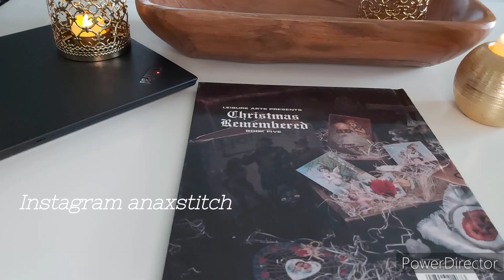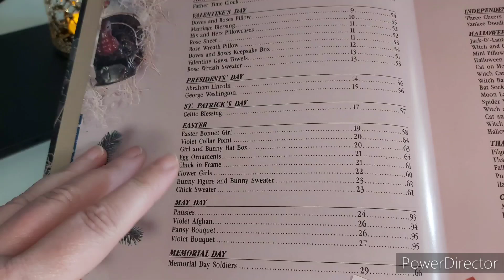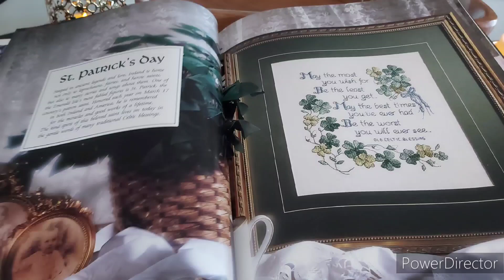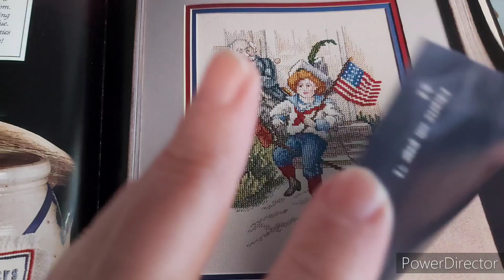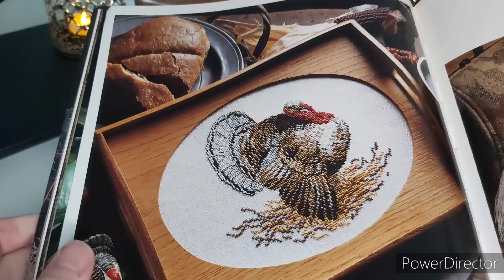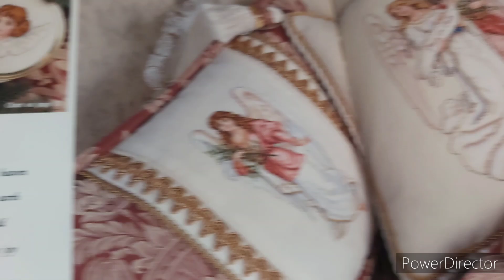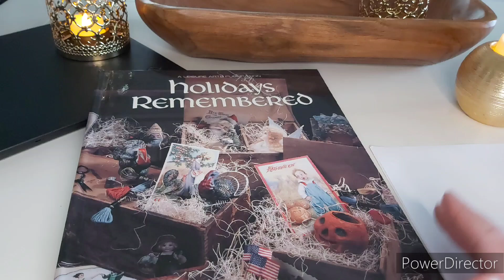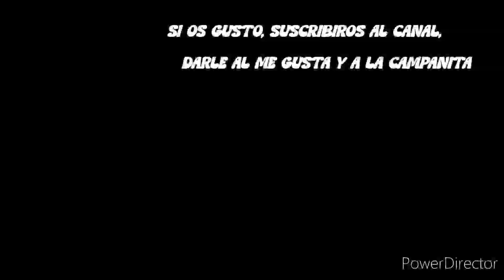Flosstube #31📚📚(ESP) Books9_ Holidays Remembered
Holidays Remembered by Leisure Arts
9th episode on book reviews on cross stitch, see books and designers above.

Si te gusto el video : suscribete, dale a las notificaciones para que te avise de los siguientes videos que suba y mira las listas de reproduccion para ver otros videos relacionados con diversos temas de punto de cruz.